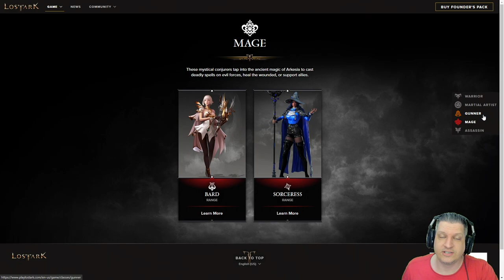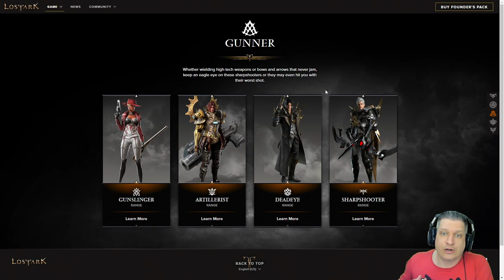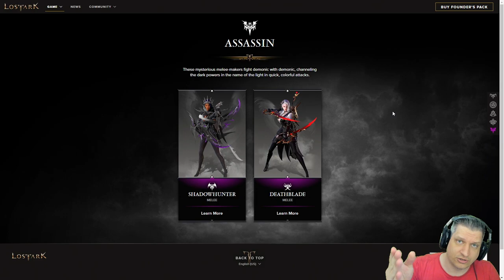COMO ESCOLHER A SUA CLASSE? | LOST ARK 2022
Vídeo com o Ogro trazendo uma explicação geral de como as classes são divididas no Lost Ark e quais opções você tem dependendo seu estilo de jogo!
Lost Ark chega nas américas de forma gratuita no dia 11 de Fevereiro de 2022!